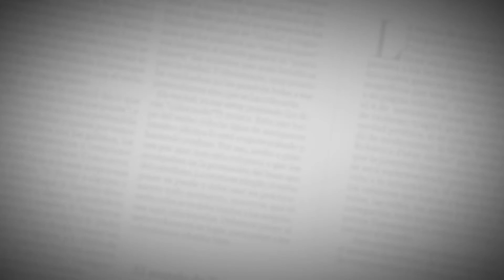“Hay que recuperar la palabra, sacándose el machete de la boca para llegar a acuerdos”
González habló sobre la situación actual de Colombia, los acuerdos de paz con las Farc, la responsabilidad del ELN frente a un proceso de diálogo y el caso de Venezuela.